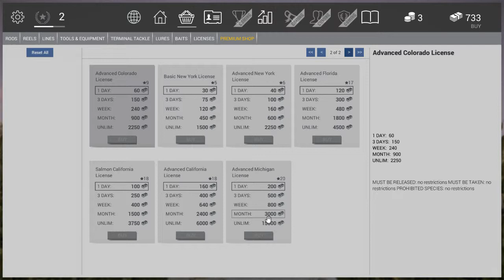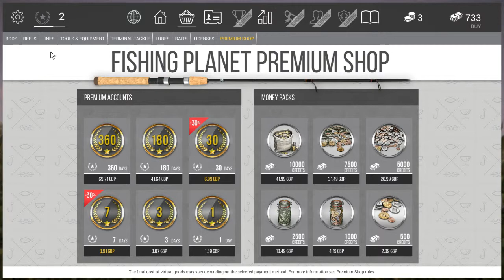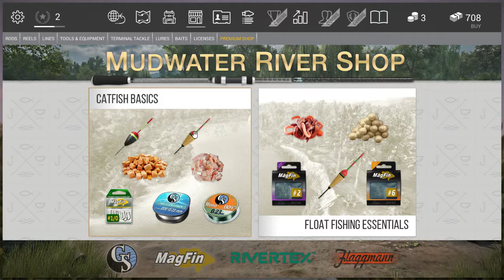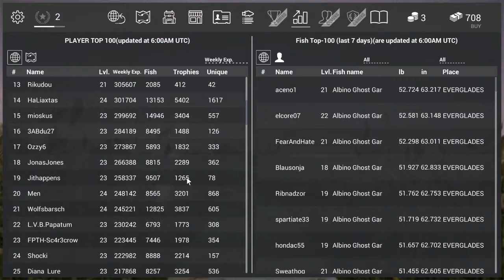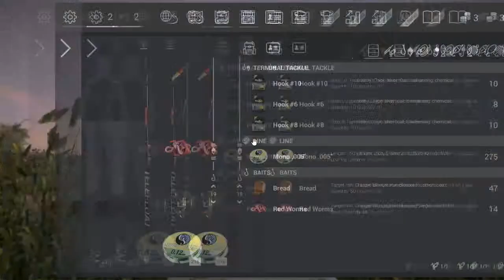Free on Steam Episode One - Fishing Planet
For the first episode of Free on Steam Tuesday I take the fishing simulator Fishing Planet for a spin!